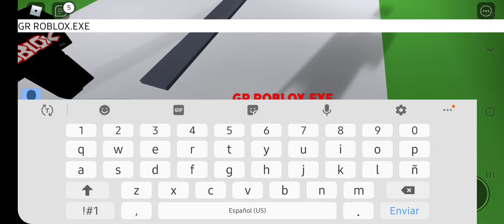fjtn ji aiz *ROBLOX.EXE*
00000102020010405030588 Ruth ujfi gas evada :)